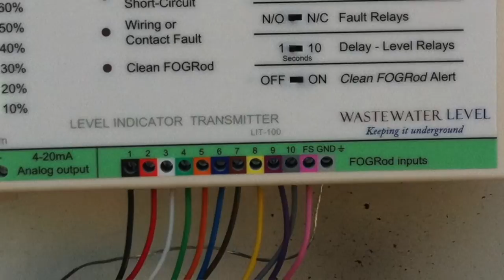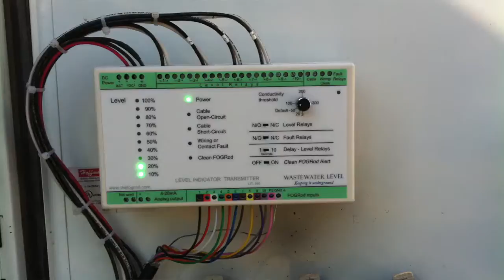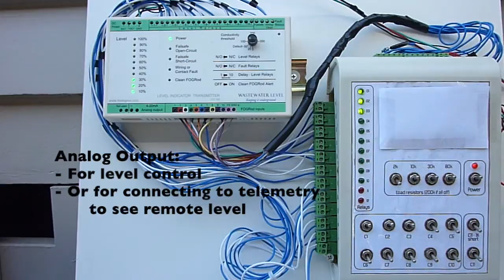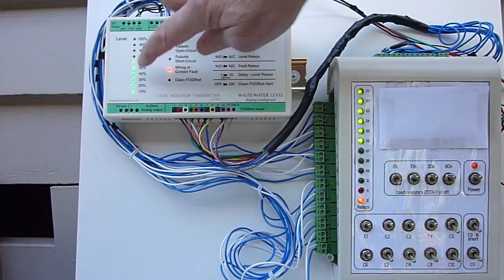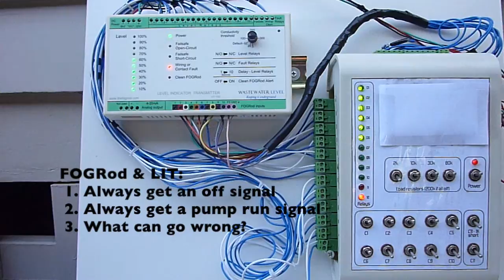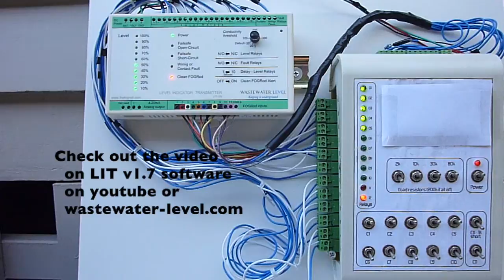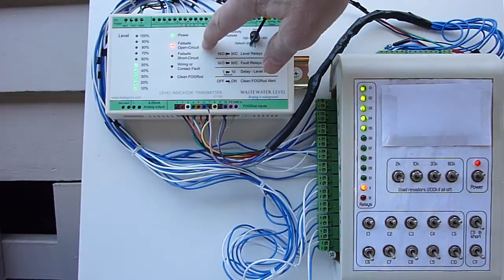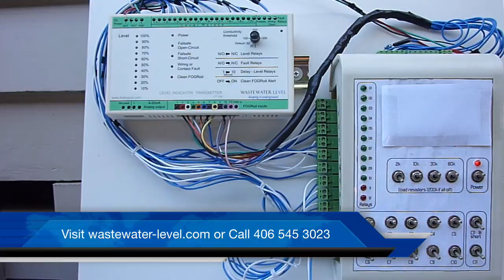FOGRod & LIT Overview - HR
Lift station level control with the FOGRod and LIT (Level Indicator Transmitter) from Wastewater Level LLC.